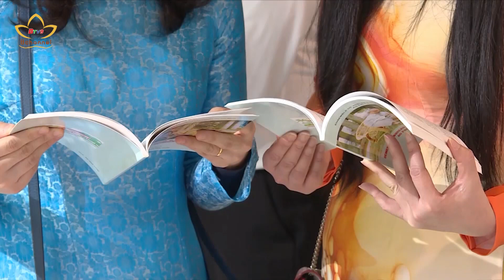Triển lãm “Hồ Chí Minh – Khát vọng độc lập dân tộc” tại Pháp | Bchannel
Mới đây tại Paris đã diễn ra lễ khai mạc triển lãm ảnh, tư liệu “Hồ Chí Minh – Khát vọng độc lập dân tộc”. Sự kiện do Khu di tích Chủ tịch Hồ Chí Minh tại Phủ Chủ tịch và Đại sứ quán Việt Nam tại Pháp phối hợp tổ chức, với sựu tham dự của các cơ quan đại diên Việt Nam, bà con kiều bảo và bạn bè Pháp yêu mến Việt Nam.